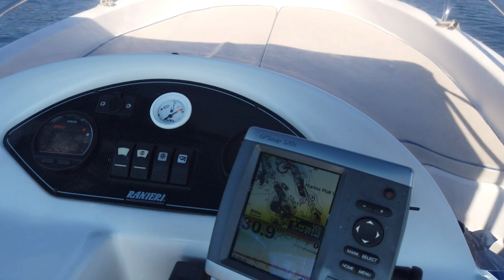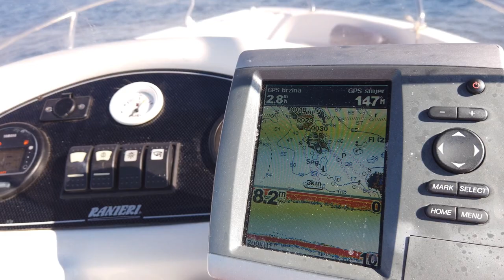Kroatien 2020 mit dem Caravan bei Corona 7 9 Tag Bootstouren rund Mali Losinj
Im 4. Teil unseres Reiseberichtes "Kroatien 2020 bei Corona mit dem Wohnwagen" erzählen wir von unserem dreitägigen Bootsausflug nach Ilovik und Susak.